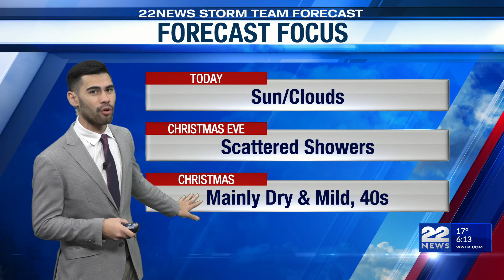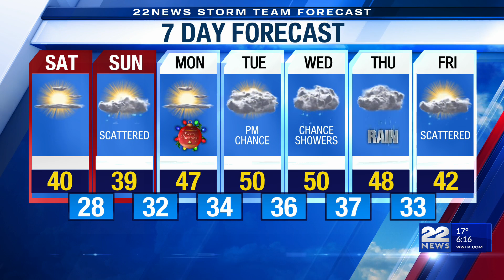Saturday's Weather Forecast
Sunshine Saturday morning but clouds will be on the increase during the afternoon.